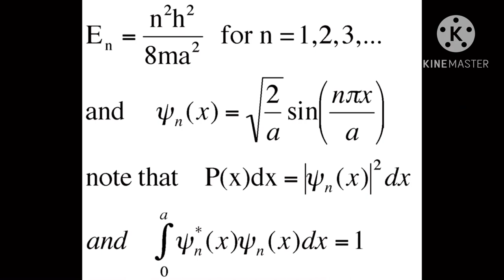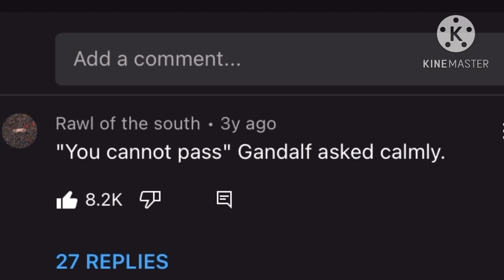LotR memes I found in Mordor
“Roast chicken?!” ~ Frodo Baggins